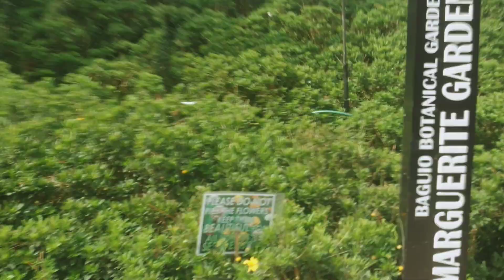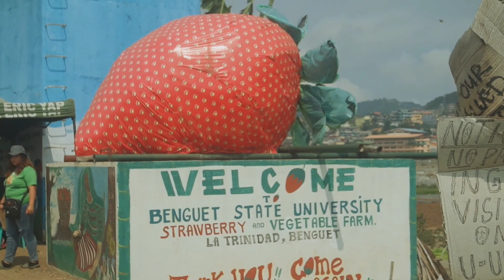strawberries and pines